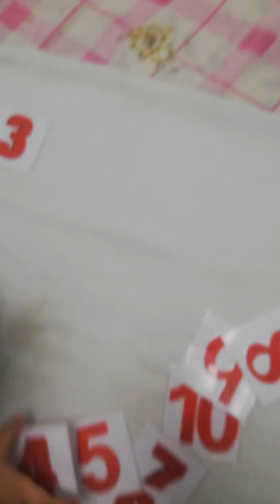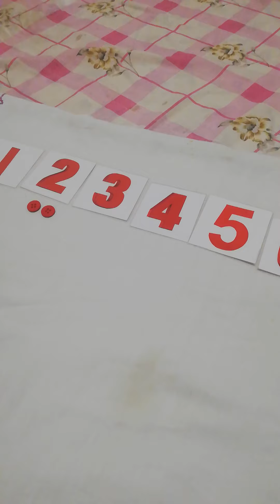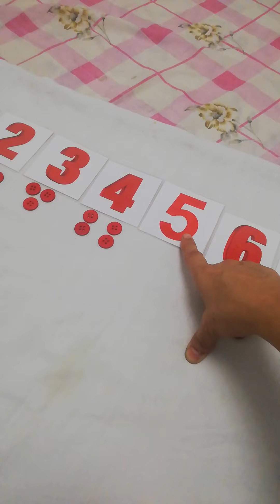Cards and counter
Working with cards and counter
It's amazing work
Give clear concept of counting
Interesting and attractive exercise